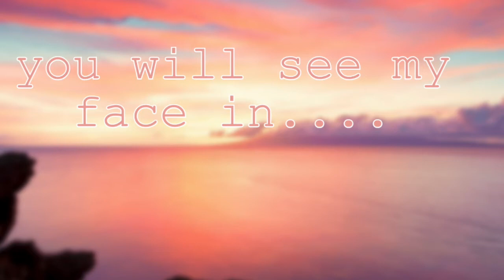face reveal! | rainy plays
pls dont judge me